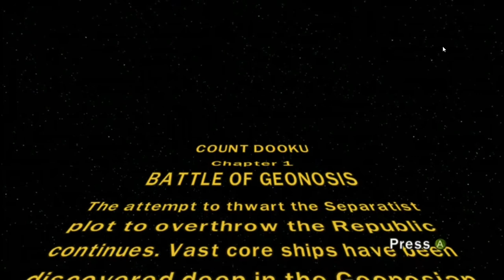Lego Star Wars III Dooku Part 1: The Battle Of Geonosis